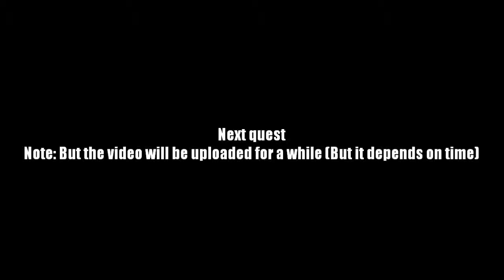AQ Worlds "Smashed to Pieces" (Quest)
Quest:Smashed to Pieces

NPCs:Will and Fred

Monster List:None

Turn in:Large Shard Found x7

Equipment Won:None